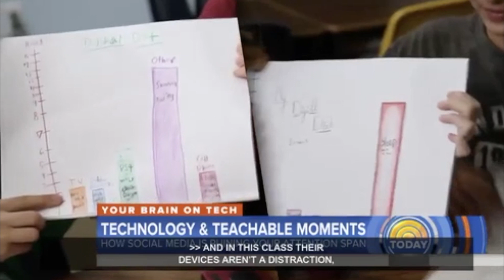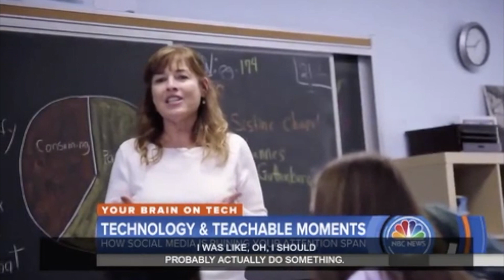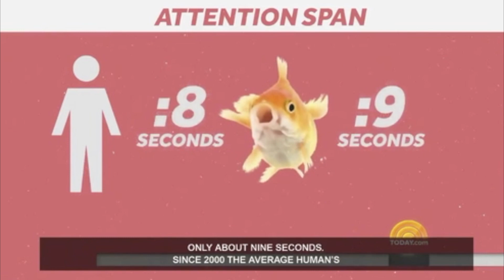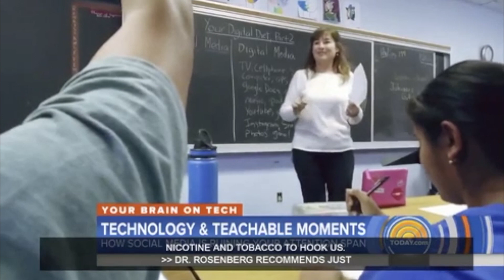Cyber Civics on the Today Show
As Facebook comes under fire for breach of privacy, Cyber Civics students learn how to avoid these problems.